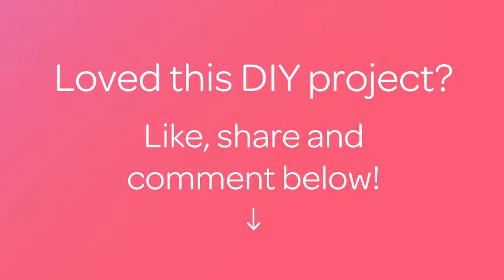Crea un Albero con Impronte di Tutta la Famiglia - Fai da Te Creazioni - Guidecentral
Informazioni su questo Fai da Te:
- Titolo: Crea un Albero con Impronte di Tutta la Famiglia

Occorrente:
- Tela Canvas
- Pittura marrone per il tronco
- Tempere di vari colori per le foglie